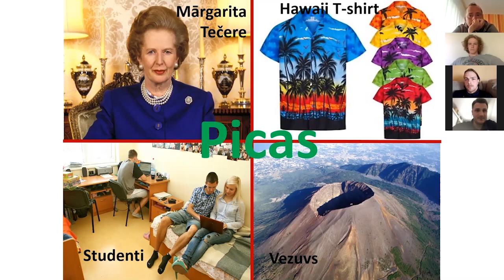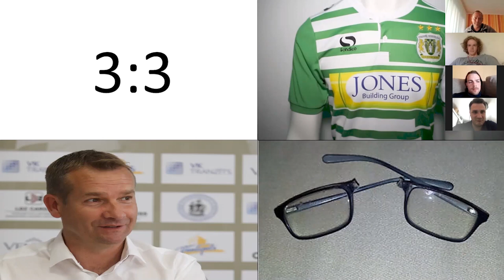Viktorīna 2020 / Last 8 #1 / Kļūst sarežģītāk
Vēl viena "Futbolbumbu" viktorīnas spēle, ko ierakstījām vēl 2020. gada maijā. 1. līgas komandas Grobiņas SC futbolisti Emīls Knapšis un Toms Gucs pret FK "Jelgava" un Latvijas U21 izlases centra aizsargu Ivo Minkeviču un bijušo kluba menedžeri Gati Bērzu.